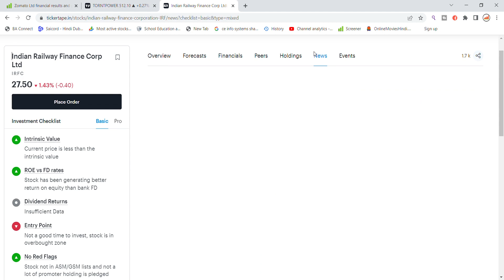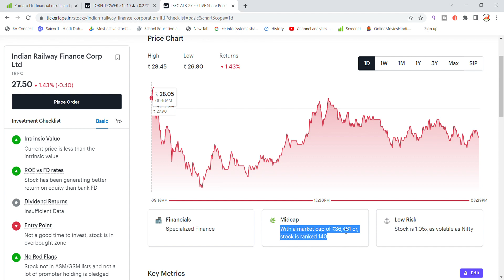IRFC Share Latest News | Indian Railway Finance Corporation Share News | Share Market Latest News